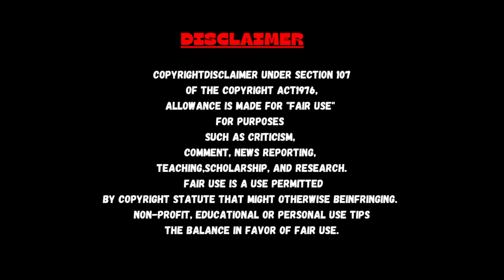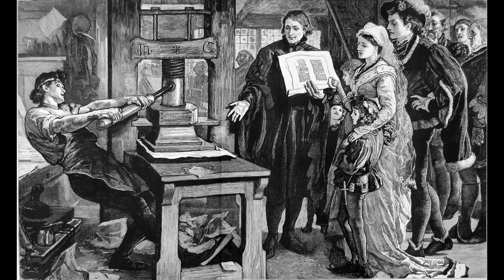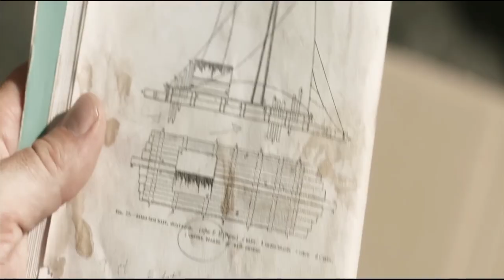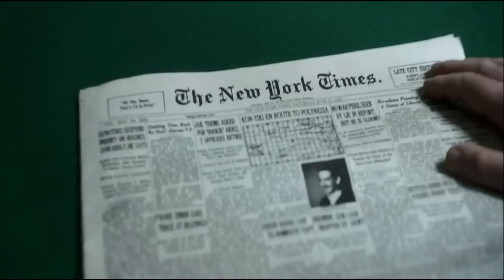সত্য ঘটনার ওপর তৈরি মুভি- Kon-tiki (2012)-শুধু ভেলা নিয়ে সমুদ্রে ৫০০০ কিলোমিটার ভ্রমণের গল্প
Kon-Tiki

2012 ‧ Adventure/Drama ‧ 1h 58m

7.2/10IMDb

Kon-Tiki scored 7.2 out of 10 on IMDb.

81%Rotten Tomatoes

Kon-Tiki scored 81 percent on Rotten Tomatoes.

75% liked this film

Google users

Thor Heyerdahl embarks on a 4300-mile voyage across the Pacific Ocean using a balsawood raft to prove his theory on Polynesian ancestry. He meets deadly obstacles on the high seas.

Release date: 24 August 2012 (Norway)

Directors: Espen Sandberg, Joachim Rønning

Nominations: Academy Award for Best International Feature Film, more

Languages: Norwegian, English, French, Danish, Swedish

Box office: 2.28 crores USD

Budget: 9.3 crores NOK

Wednesday Addams series (Netflix) Explanation

Troll 2022 Movie Explanation

Avatar: The Way of Water Movie Explanation

KANTARA Movie Explanation

Kingdom (2019) Movie Explanation

The Odd Family: Zombie on Sale movie explanation

Smile movie Explanation

Drishyam 2 Movie Explanation

Valerian and the City of a Thousand Planets Movie Explanation

Under the Dome Series Explanation

Goodnight Mommy Movie Explanation

Thankyou ❤️